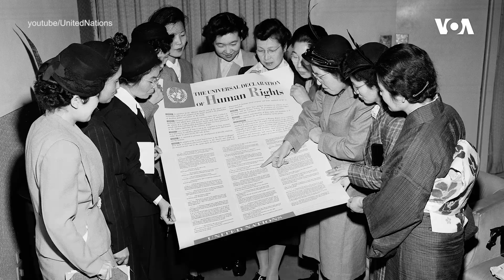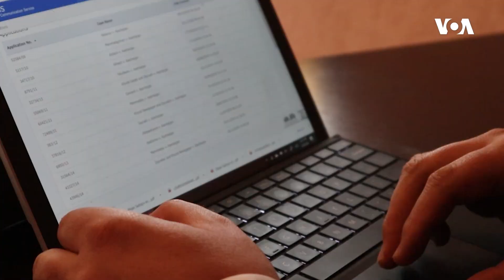Azərbaycan vətəndaşları AİHM-nə ən çox hansı hüquqlarının pozulması barədə şikayət edir?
Birləşmiş Millətlər Təşkilatının Baş Assambleyası 10 dekabr 1948-ci ildə İnsan hüquqları haqqında Ümumi Bəyannamə qəbul edib. 1950-ci ildən başlayaraq hər il 10 dekabr tarixi "İnsan Hüquqları Günü" kimi qeyd edilir. Avropada əsas insan hüquq və azadlıqlarının qorunmasından ötrü Azərbaycanın da qoşulduğu və 1950-ci il noyabrın 4-də qəbul edilən “Avropa İnsan Hüquqları Konvensiyası” mövcuddur. Onun beynəlxalq müqavilələrdən başlıca fərqi ondan ibarətdir ki, bu konvensiyaya əsaslanan və eyni zamanda real işləmə mexanizminə malik Avropa İnsan Hüquqları Məhkəməsi fəaliyyət göstərir. Avropa İnsan hüquqları məhkəməsinin 2019-cu il üçün illik fəaliyyəti barədə qeyd edilir ki, Avropa Şurasına üzv olan 47 dövlətə qarşı ümumilikdə 59 min 800 şikayət daxil olub. Bunlardan 1950-i Azərbaycanın payına düşür, beləliklə 2019-cu ildə Azərbaycan Avropa İnsan Hüquqları Məhkəməsinə ən çox şikayət olunan 10 ölkə arasında 6-cı yerdə qərarlaşıb. Vəkil Elçin Sadıqov Azərbaycan vətəndaşlarının ən çox hansı hüquqlarının pozulması ilə bağlı Avropa İnsan Hüquqları Məhkəməsinə şikayət etdiyi barədə danışıb. Azərbaycanda isə İnsan Hüquqları Günü prezident İlham Əliyevin fərmanı ilə 2007-ci il iyunun 18-dən qeyd olunur. 90-cı illərdən etibarən Azərbaycan 200-dən çox beynəlxalq konvensiyanı qəbul edib, onların 70%-i birbaşa insan hüquqlarının müdafiəsinə yönəlib. Yerli və xarici təşkilatlar hər il öz hesabatlarında Azərbaycanda insan haqlarının pozulması faktlarını qeyd edirlər. Ancaq Azərbaycan rəsmiləri bu ittihamları təkzib edir, hesabatların isə qərəzli olduğunu deyirlər.